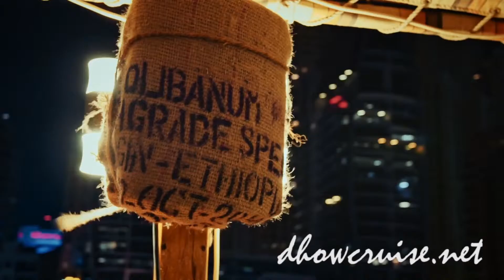Dhow Cruise Dinner Dubai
Alexandra is a floating 'dhow' restaurant operating daily dinner cruises in Dubai Marina from 8.30 to 10.30 pm, featuring a full course International Buffet Dinner, a live female vocalist and folklore 'tanura' dance.

The boat has 2 decks - an open air upper deck and a lower deck air conditioned, climate controlled deck, each one with a capacity of 50 people, and a total capacity of 100 people.

The boat is available for private events such as weddings, engagements, birthday parties, corporate events, conferences and team building activities.

Alexandra is the top rated Dhow in Dubai according to TripAdvisor and dedicates a lot of time and effort to quality.

Cruise Dinner